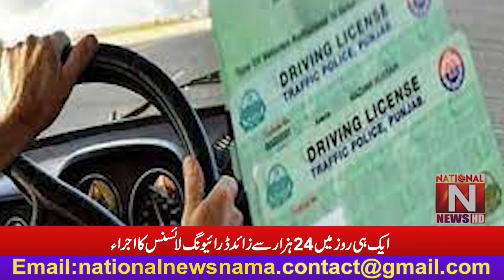Issuance of more than 24 thousand driving license in a single day. (National News Nama)